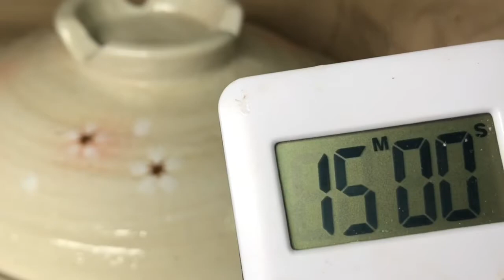Paksiw na isda binalot sa dahon ng saging